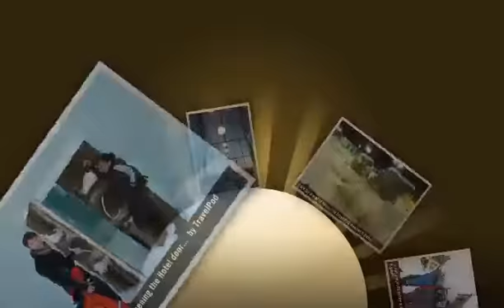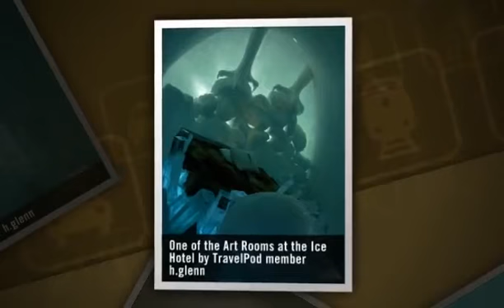"The Arctic Epic" H.glenn's photos around Kiruna, Sweden (aurora photos kiruna march 2010)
Preview of H.glenn's blog at TravelPod.